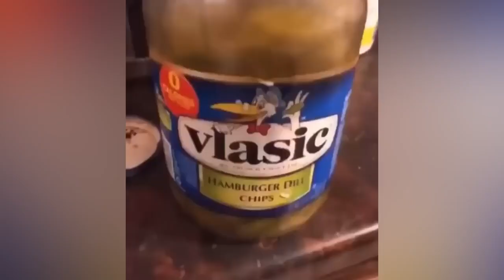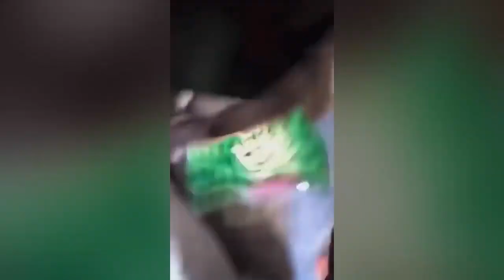The funniest animals! New funny videos about cats and dogs.